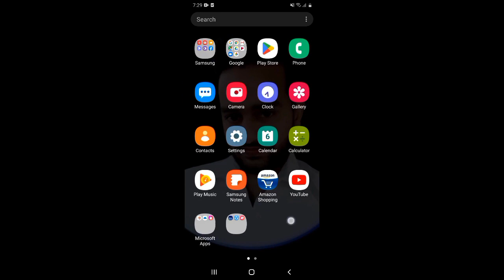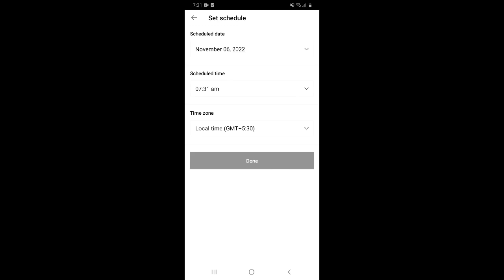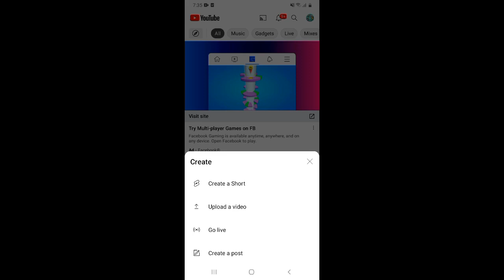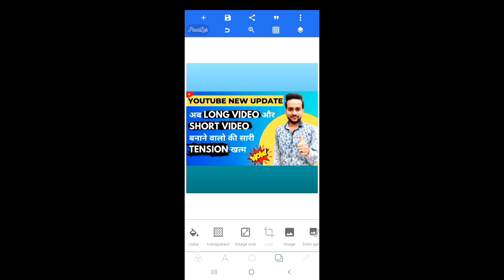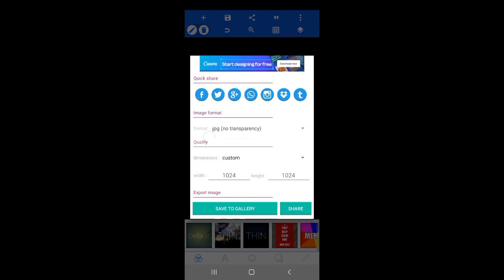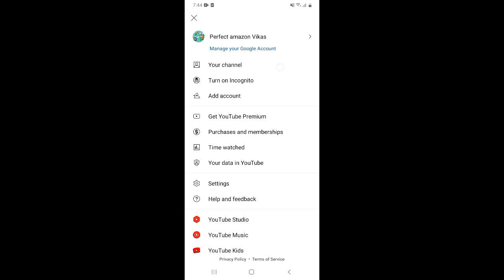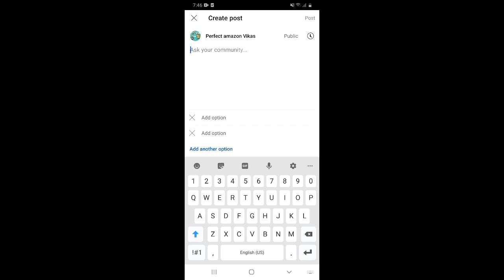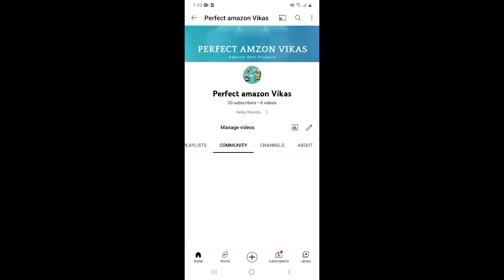How To Use Community Tab On YouTube | YouTube Community Tab Kaise Use Kare| How To Make YouTube Poll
About this video 👇
Dosto, is video me maine apko sikhaya hai ki aap community tab ko kaise use kar sakte hai.

दोस्तों, इस वीडियो में मैंने आपको सिखाया है कि आप कम्युनिटी टैब को कैसे यूज़ कर सकते है |